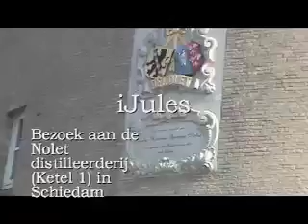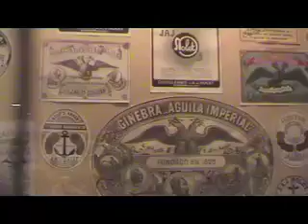Jenever in Schiedam, and Dutch Liberals in Europe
In this iJules episode Euro MP Jules Maaten and his team (Fleur Poets, Jethro van Hardeveld, Michelle van der Burg and Jeroen Reijnen) visit the Nolet distillery (Ketel 1 Jenever and Ketel One wodka) in Schiedam and are welcomed by the tenth generation Nolet (Carel) and the eleventh (Bob) and see how Ketel 1 jenever and Ketel One wodka are made. They meet Piet Blauw of the Commissie Gedistilleerd of the Productschap Dranken and visit the Jenevermuseum. In the European Parliament in Brussels they receive a group of visitors of the liberal VVD Party in Zuid-Holland. In Dutch.